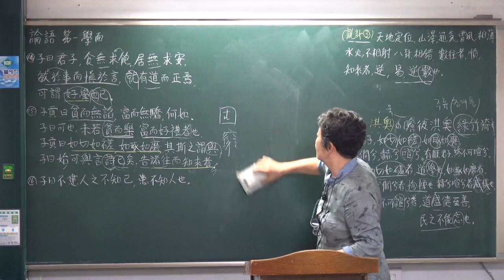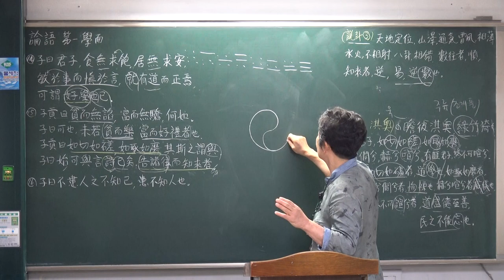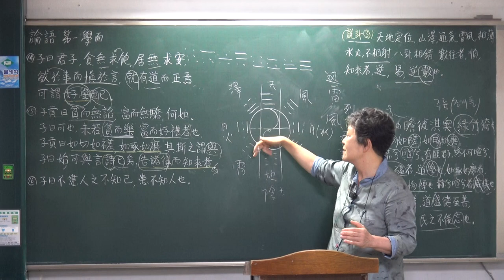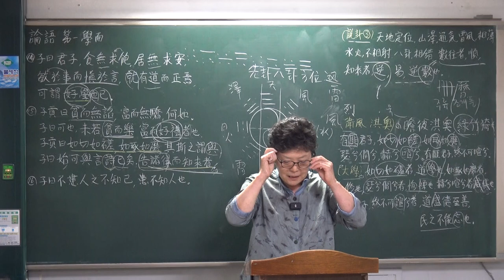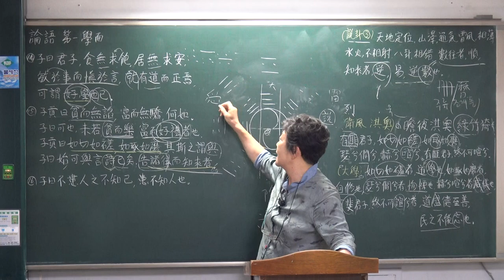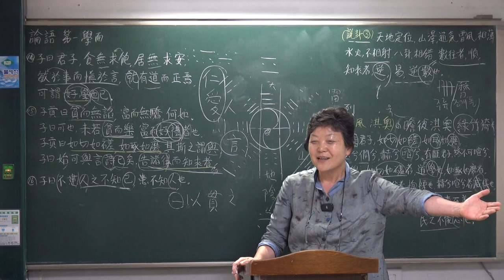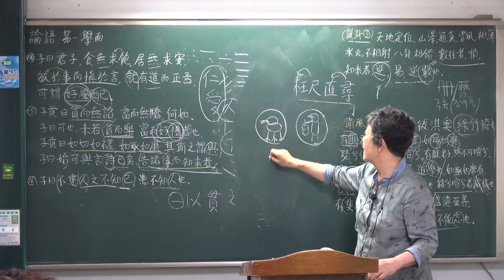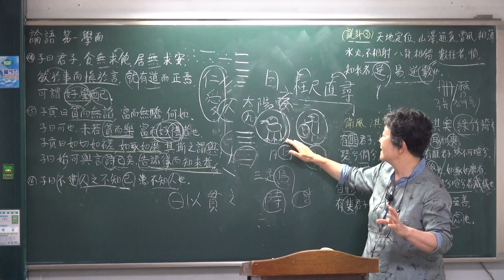23. 家苑『論語역해』 第一 學而편 제15②~16장 강설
如切如磋(여절여차) 如琢如磨(여탁여마) 切磋琢磨(절차탁마) 告諸往而知來者(고저왕이지래자) 數往者(수왕자) 知來者(지래자) 逆數(역수) 不患人之不己知(불환인지불기지) 患不知人(환부지인)